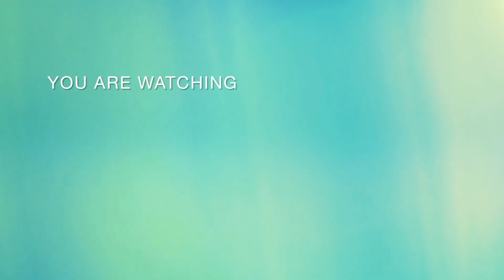ishaqBaaz ishaqbaaz surbhichandna nakuulmehta ishaqbaaz indiandrama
🇫 🇧. Gruop